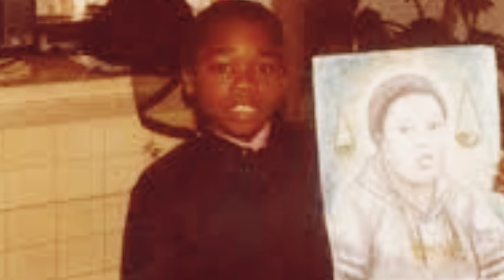Book Review: The 50th Law 50 Cent/ Robert Greene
My summary review of The 50th Law

50 Cent and Robert Greene